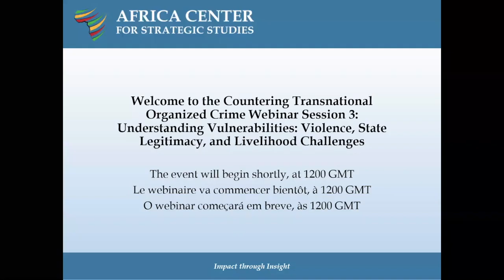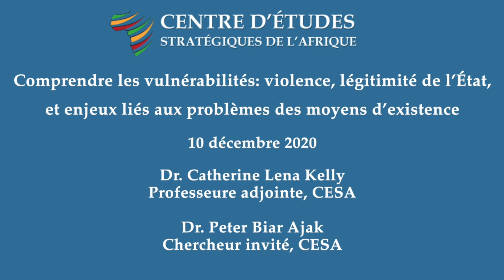La criminalité transnationale organisée : Comprendre les vulnérabilités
Développement professionnel pour lutter contre la criminalité transnationale organisée: Série de webinaires académiques
Séance 3: Comprendre les vulnérabilités: violence, légitimité de l’État, et enjeux liés aux problèmes des moyens d’existence

Objectifs du webinaire :
• Comprendre pourquoi et comment la violence politique, les questions de légitimité et de gouvernance de l’État et les problèmes de subsistance liés à différentes mégatendances peuvent créer des vulnérabilités régionales, nationales et locales pour la CTO.
• Analyser comment les vulnérabilités ont des impacts différents sur les femmes et les populations marginalisées, et si ces vulnérabilités ont changé avec la COVID-19.
• Examiner quels types de facteurs peuvent favoriser la résilience à la CTO dans des environnements caractérisés par la violence politique, la faible légitimité de l’État et les défis à relever en matière de moyens de subsistance.